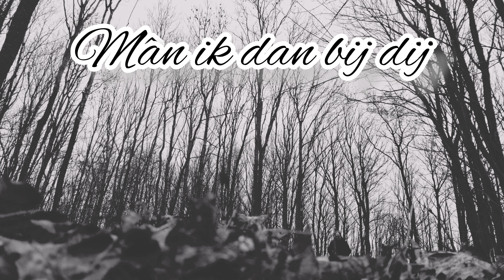Rintje Kas -Man ik dan bij dij? Bildtse vertaling en cover van Mag ik dan bij jou.